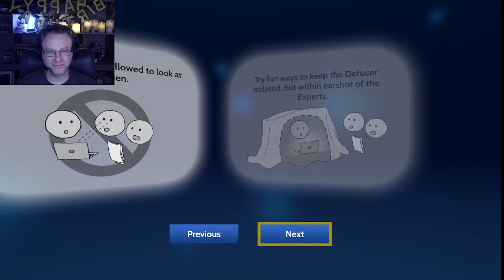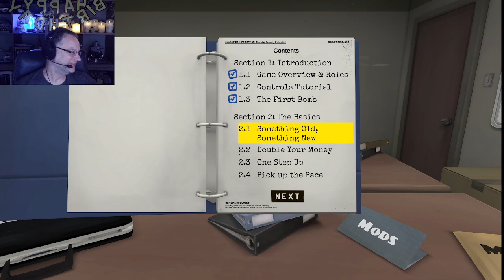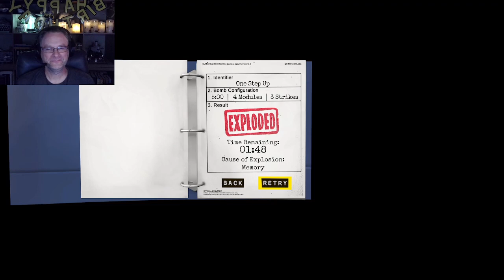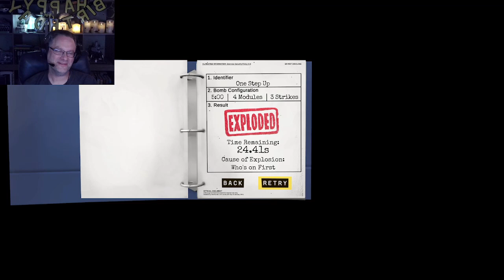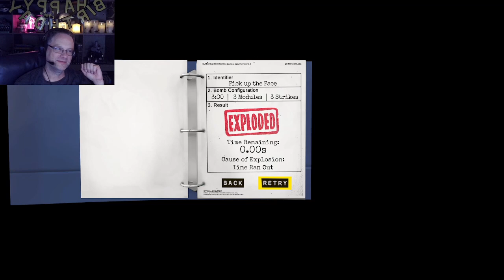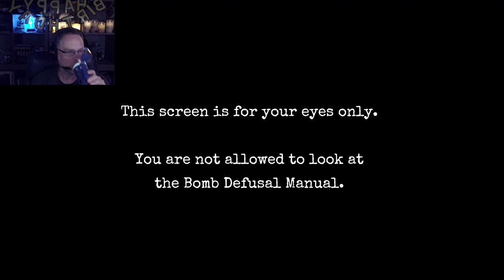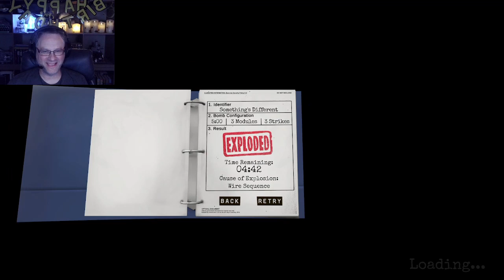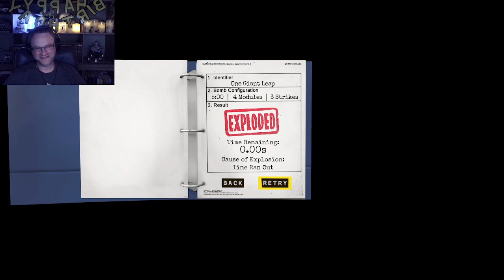Keep Talking and Nobody Explodes (with @koruandthistle )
Had a blast playing this explosive diffusion game with my good friend Koru. I have the device (she can't see it) and she has the manual (which I can't see). As the timer ticks down, we try to communicate before I detonate!